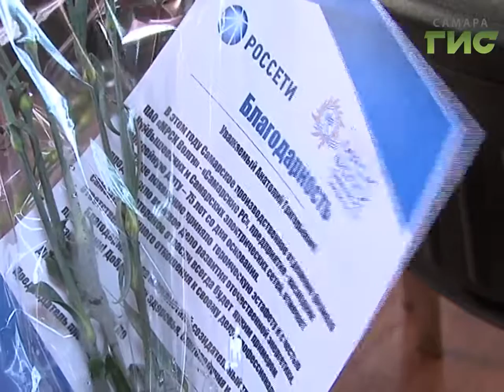75- летие отмечает старейшее производственное отделение самарского филиала ПАО "МРСК Волги"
Держат напряжение на высоте. 75 летие отмечает старейшее производственное отделение самарского филиала "МРСК Волги". На торжественном собрании вспоминали с чего начиналось предприятие, поздравляли ветеранов и награждали лучших  сотрудников.